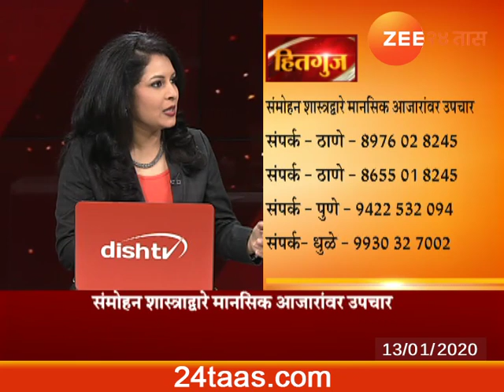हितगुज | १३ जानेवारी २०२० | 'संमोहन शास्त्राद्वारे मानसिक आजारांवर उपचार'